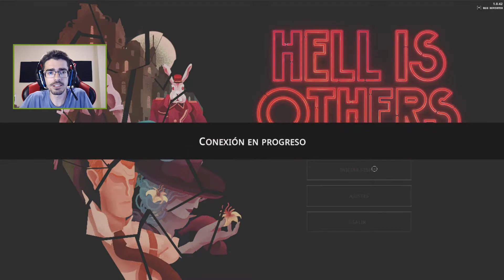NUEVO JUEGO DE TERROR Y SUPERVIVENCIA LLENO DE MISTERIOS POR DESCUBRIR EN HELL IS OTHERS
NUEVO JUEGO DE TERROR Y SUPERVIVENCIA LLENO DE MISTERIOS POR DESCUBRIR EN HELL IS OTHERS PC Steam Análisis y Review en Español | Hell is Others para PC Gameplay en Español es un nuevo juego roguelike en acción shooter lleno de terror en un mapa donde hay que sobrevivir mientras se van buscando muchos misterios en una ciudad sumida en una noche perpetua, entre la realidad y la locura.